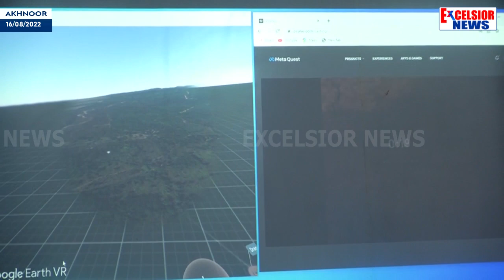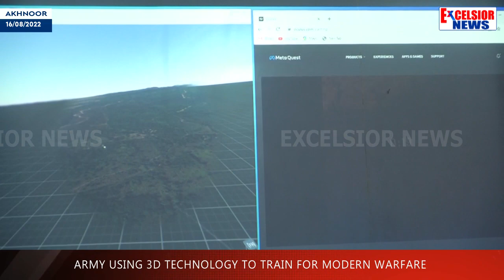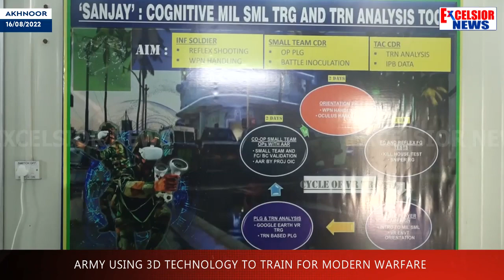Army Using 3D Technology To Train For Modern Warfare